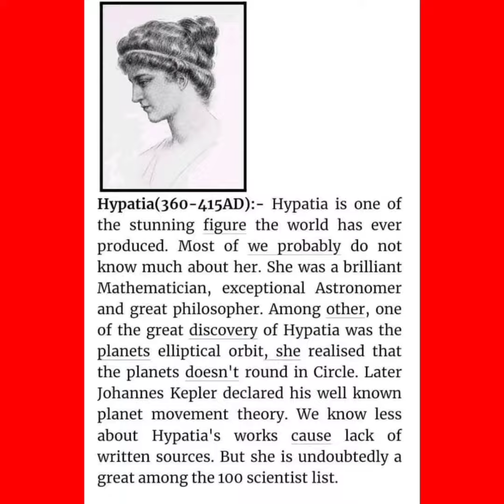Hypatia, World stunning figure 👍